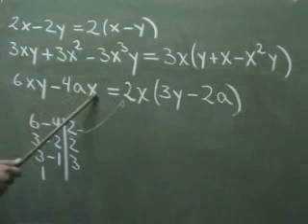Caso Uno Factor Común ejemplo 02